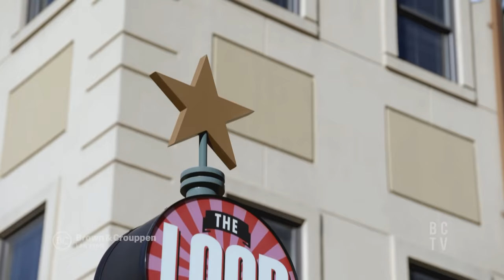3 Lawyers Eating Sandwiches | Nudo House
It’s freezing cold in St. Louis, but the quest for sandwiches knows no bounds! Check out a brand new episode of Three Lawyers Eating Sandwiches featuring the Asian-inspired and soul-warming creations over at Nudo House in the Loop.

0:00 - 2:25 Welcome to Nudo House!
02:25 - 5:07  Nudo Banh Mi
5:08 - 6:40  Chicken Banh Mi
06:41 - 7:13  Belly Banh-Mer
7:14 - 7:36  Banh Mi Tofu
7:37 - 8:06  Banh Mi Pho Dip
8:07 -  8:36  Wrapping up at Nudo House

to learn more about Brown & Crouppen. The choice of a lawyer is an important decision and should not be based solely upon advertisements.